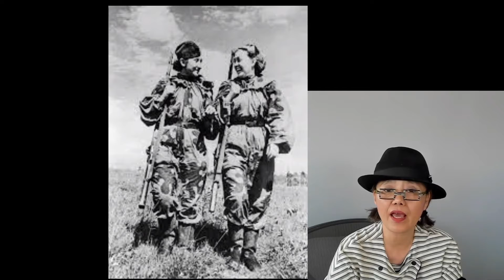2021 6 21绞肉机 39（女阻击手 1）